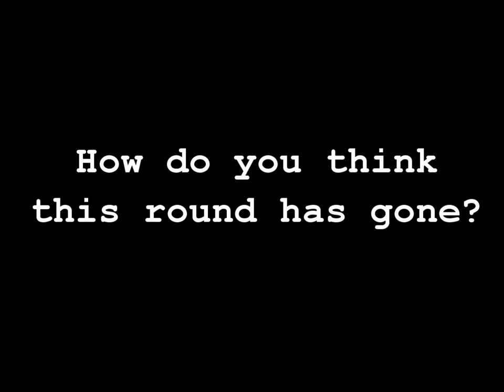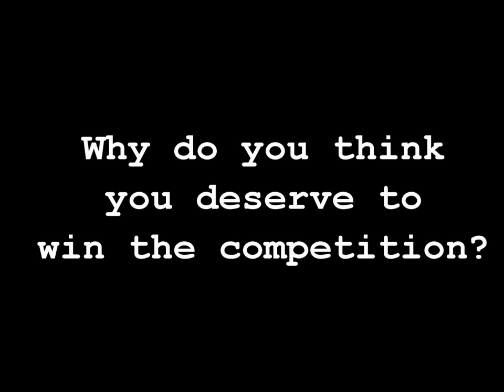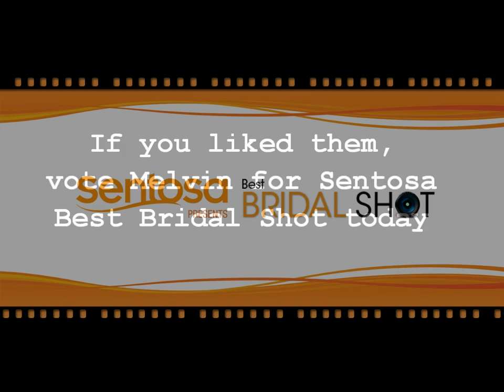Sentosa BBS profile: Melvin